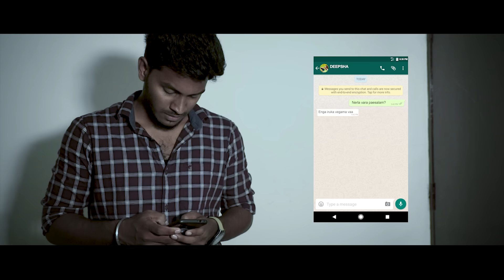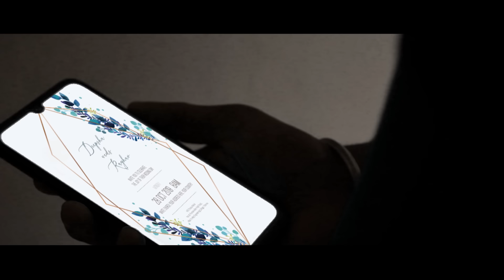Kooravarthaigal | 2019 Tamil Short film | Narendra Prasath | Preetha | Deepak Rhaj | Cinema Calendar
Some untold words remain untold but Story finds its end!

Written & Directed: Deepak Rhaj S
Casting: Narendra Prasath & Preetha Immanuel Grace
Cinematography: Aravindh
Editing: Rufuzion
Sound Design: Nishinth
Poster Designs: Dharun Smallboy, Gokul Gautham
VFX: Prabhakaran

© All rights owned & reserved by Luxe Entertainment

© All rights owned & reserved by Cinema Calendar